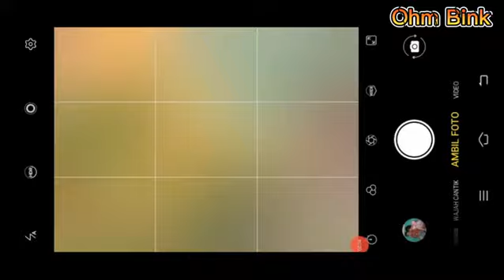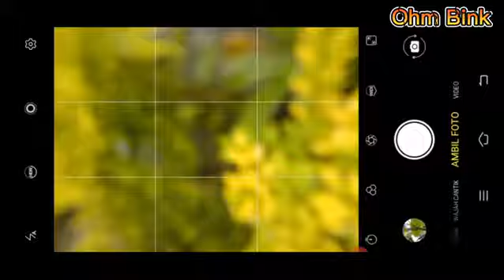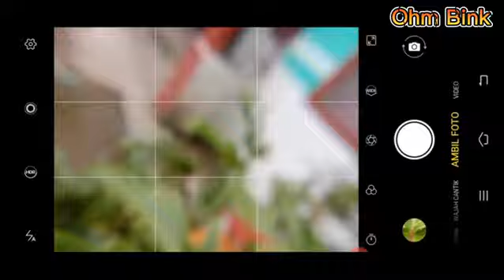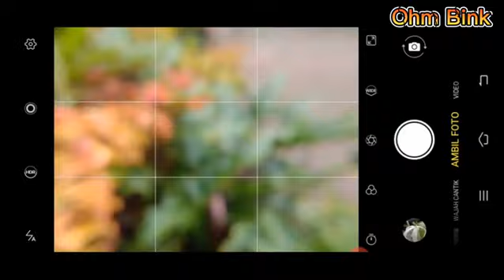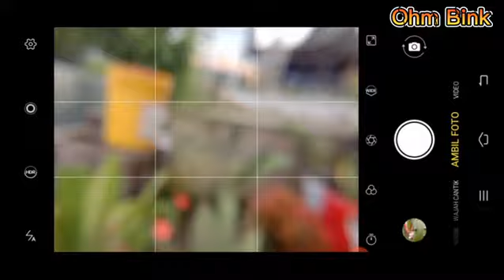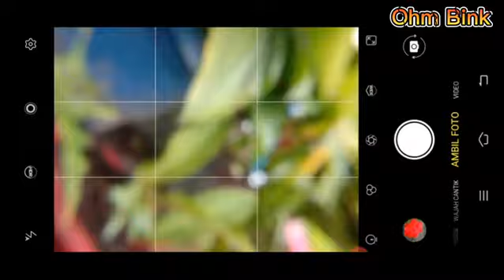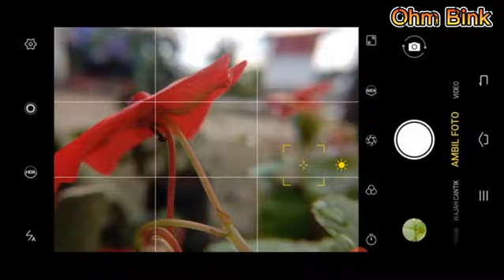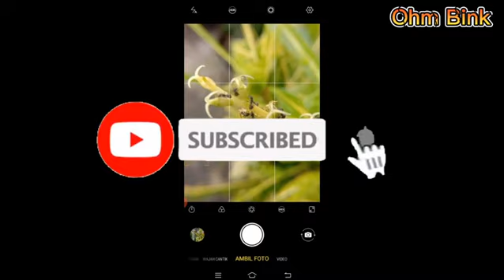MOTRET FOTO MACRO Menggunakan Lensa Macro Apexel DG6 dan HP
Lensa macro fungsinya untuk mengambil foto dengan objek yang sangat kecil sehingga dapat terlihat secara detail.

Semoga video ini bermanfaat teman2